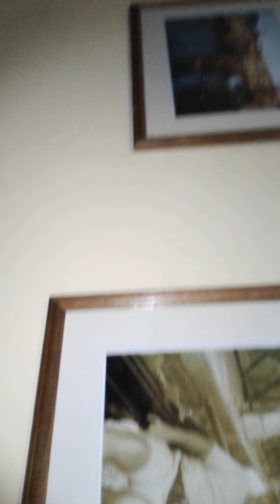tengo todo excepto a ti RODRIGO CABRERA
les comparto un clásico y espero les guste a pesar que el camarografo estaba un poco pasado de copas!!!